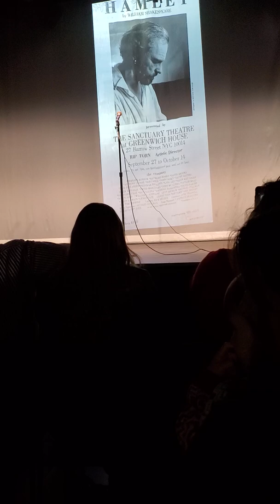Rip Torn Memorial Service 2/2/20